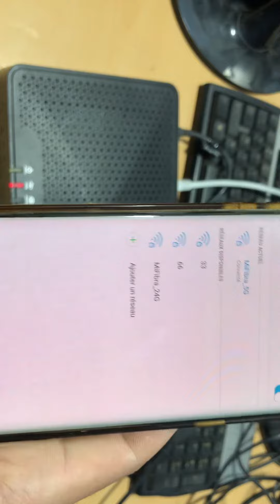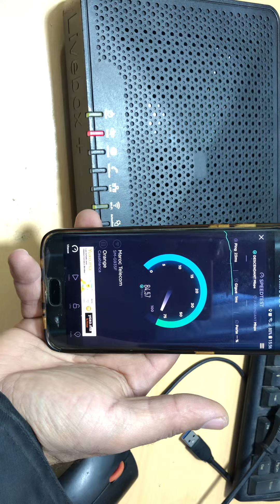Liaison du point d'accès live box Fibra Avec le retour principal 0657224987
BACKUP MI FIBRA
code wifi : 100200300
DHCP : OFF
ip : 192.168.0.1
code admin : 4XAZvhFo

BACKUP LIVE BOX +
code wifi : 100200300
DHCP : OFF
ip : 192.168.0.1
code admin : qskup3N7